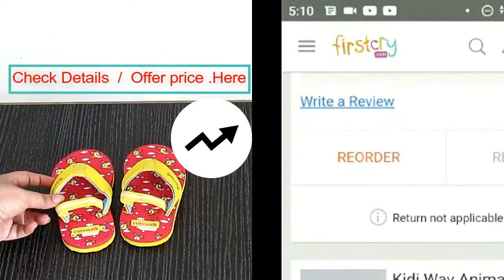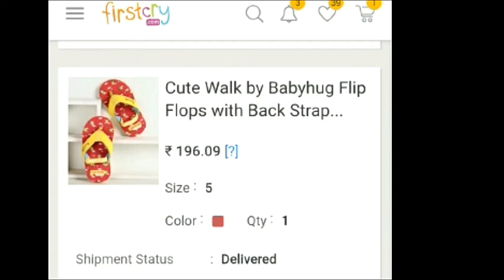FIRSTCRY SHOPPING HAUL SEP 2020|Autumn /Full Sleeves Affordable Outfits For Baby/Kids-STARTING73 Rs.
FIRSTCRY SHOPPING HAUL- SIMILAR PRODUCTS LINKS ARE BELOW PLS CHECK

PERSONAL CARE PRODUCTS WE USE♥♥♥
1.Electric Trimmer
2.Bikini Trimmer
3.Philips Satinelle Epilator
3.Herbal hair spa Indigo Powder
4.Herbal Henna

MOM CARE CARE PRODUCTS WE USE♥♥♥
1. Nursing Breast Pads
2. Cesearean C-Section Scars cream
3. Maternity Pad Bag
4. Bio Oil
5. Diaper Bag
6. Vwash
7. Pregnancy belts
8. Pregnancy Pillow
9. Pregnancy Back Pain Support
10. Mom Health Drink
11. Zandu StriVeda Satavari Lactation

MY BABY BATHING & SKIN CARE PRODUCTS WE USE♥♥♥
1. Johnsons Shampoo
2. SebaMed Shampoo
3. SebaMed Body Wash
4. Johnsons Head to Toe Wash
5. Seba Med Lotion
6. Johnsons Head to Toe Lotion
7. Seba Med Face Cream
8. Banana Boat Sunscreen
9. Seba Med Sunscreen
10. Aquaphor Rash Cream
11. Butt Paste Rash Cream
12. Aveeno Body Wash
13. Aquaphor Rash Cream
14. Baby Wipes
15. Dead Sea Mud Mask
16. Pampers New Diapers Pants

BABY MASSAGE PRODUCTS WE USE♥♥♥
1. Forrest Essential Baby Massage Oil
2. Kama Ayurveda Baby Massage Oil
3. Extra Virgin Coconut Oil
4. Almond Oil

 BABY FEEDING PRODUCTS WE USE♥♥♥
1. Feeding Bottle Philips
2. Feeding Bottle Dr. Brown
3. Storage Bottle
4. Medela Breast Pump Manual
5. Medela Breast Pump Electric
6. Dr. Brown Bottle Warmer
7. Philips Bottle Sterilizer
8. Milton Flask
9. Formula Nan-Pro
10. Formula Similac
11. Formula Enfamil
12. Cerelac
13. Philips Avent Sippy Cup (6-9 Months)
14. Philips Avent Sippy Cup (9-12 Months)
15. Munchkin Miracle 360 Degree Cup
16- Baby Feeding chair